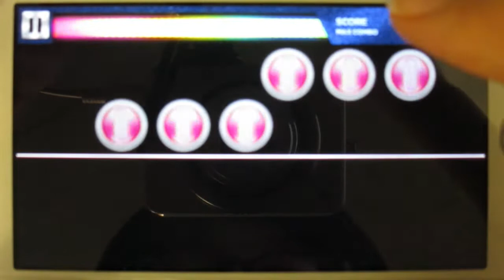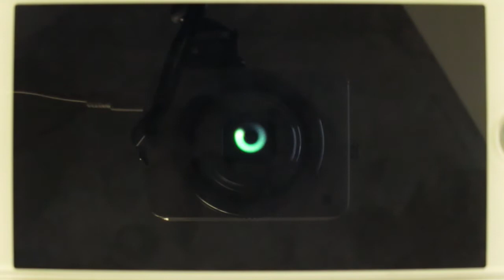[DJMAX TECHNIKA Q] Paul Bazooka - OrBiTal 2L SG (Blind)